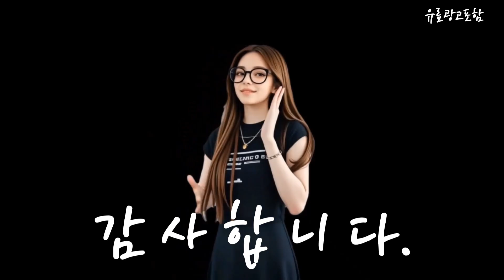에이지20s팩트 Top10!! 요즘 인기있는 에이지20s팩트 구매 가격 평점 후기 비교 총정리!!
❤️❤️❤️ 요즘 인기있는 에이지20s팩트 구매 가격 평점 후기 비교 총정리해 보았어요!! ❤️❤️❤️

[00:06]
10위. 에이지투웨니스 샤이닝드롭 팩트 에디션 케이스 + 리필 [26,900원]

[00:11]
9위. 에이지투웨니스 샤이닝드롭 에디션 핑크 팩트 세트 21호 [39,900원]

[00:17]
8위. 에이지투웨니스 드롭드롭드롭2 케이스 + 뉴오리지널 리필 3p [28,900원]

[00:23]
7위. #[홈쇼핑 최신상] 에이지투웨니스 에센스 커버 팩트 로얄골드(본품2+리필3+립세럼)  [83,600원]

[00:28]
6위. 에이지투웨니스 스파클케이스 + 리필 12.5g x 2p [29,500원]

[00:34]
5위. 본사직영 / [견미리팩트] 티니올 디 오리지널 크리미 [24,490원]

[00:40]
4위. 에이지투웨니스 샤이닝드롭 팩트 에디션 케이스 + 리필 [26,900원]

[00:45]
3위. 에이지투웨니스 스파클케이스 + 리필 12.5g x 2p [29,500원]

[00:51]
2위. 에이지투웨니스 시그니처 에센스 커버 팩트 인텐스 케이스 [22,400원]

[00:57]
1위. 에이지투웨니스 샤이닝드롭 팩트 에디션 케이스 + 리필 [26,900원]